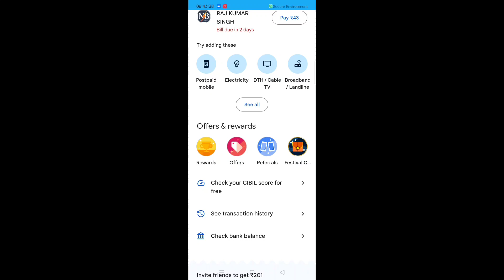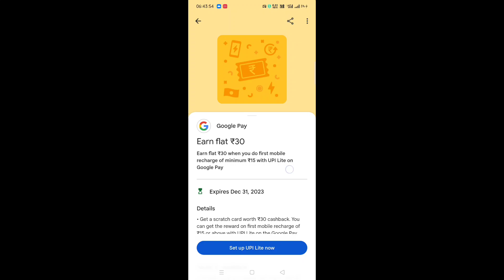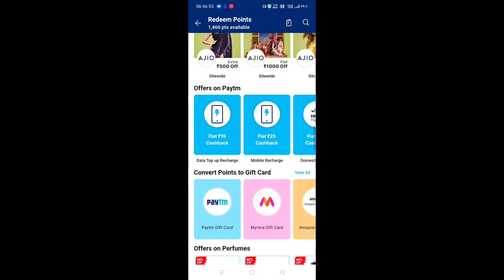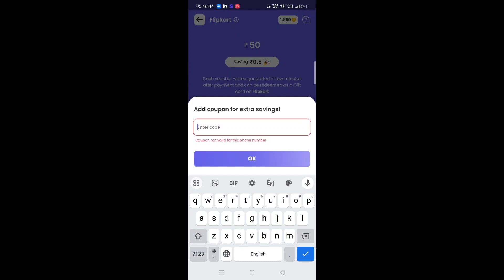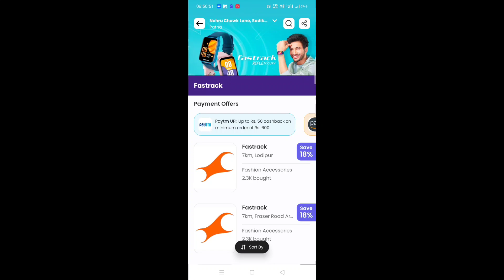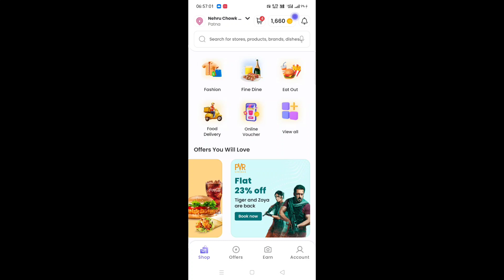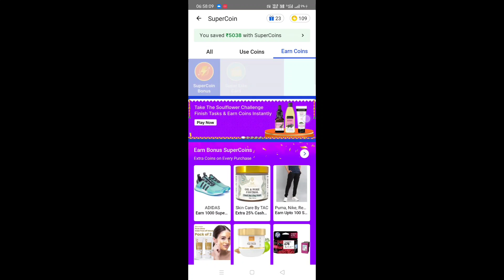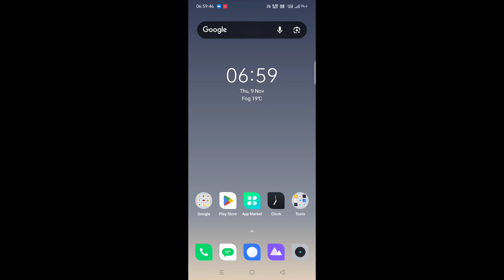Google Pay Flate 30₹, Flipkart 500 Supercoin, Free Mobile Recharge | MagicPin 3 LOot, PVR Loot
🎁Today offers
1. Google Pay Upi lite

 Use Code - l39eh8g

Gift cards Use Code - LOOT

👉  Fashion Code - BLING

👉 PVR  Use Code - EASYRWPVR30

3. Flipkart new Challenge

               More Loot 😉🎁

today new shopping offers
today free recharge offer